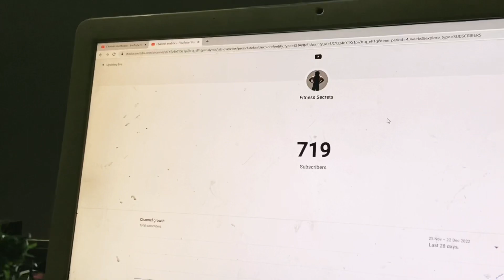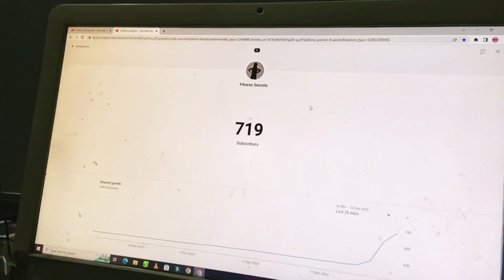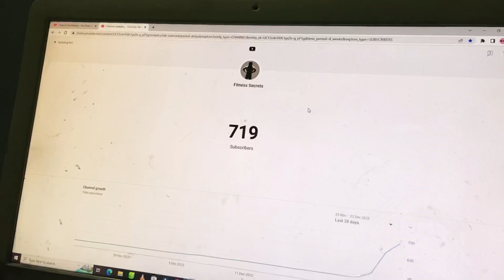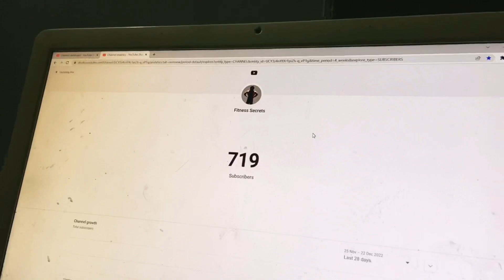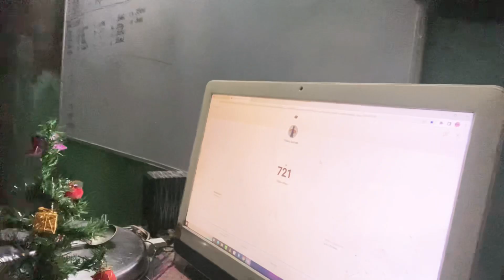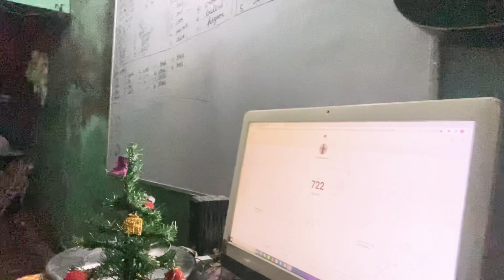1000 Subscribers होने ही वाले हैं // Rajatshree// Fitness Secrets